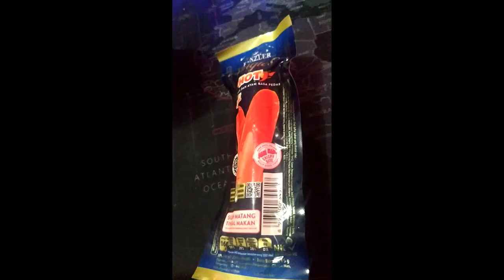MUKBANG SOSIS HOT SEDUNIAAAHHHHHH......!!!! TAPI BIASA AJAH...!!!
SLOGAN "SUDAH MATANG TINGGAL MAKAN"

 KATA SOSIS HOT INI HAHAHA...

OK GUYS TUNGGU VIDEO SELANJUTNYA MUKBANG2 TER MUTAKHIR

HANYA HIBURAN SEMATA, TERIMA KASIH SALAM SANTUY